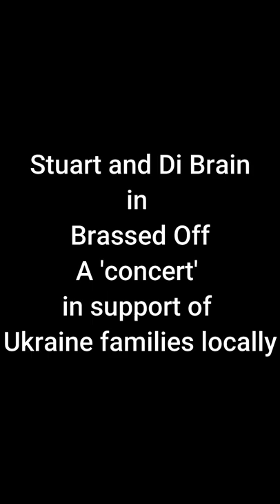Brassed Off concert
Stuart and Di Brain gave a very funny - but skilful 'concert' in aid of Ukrainian families locally